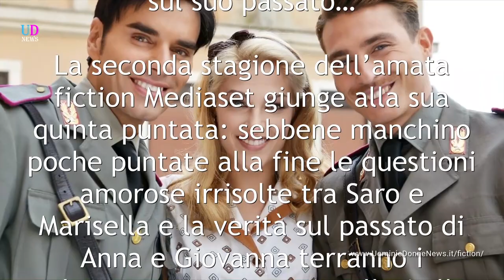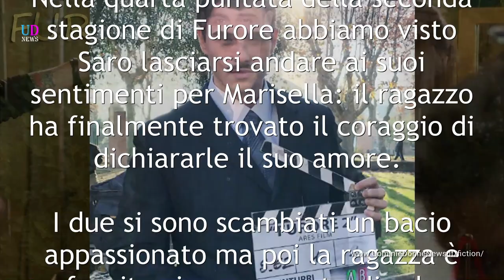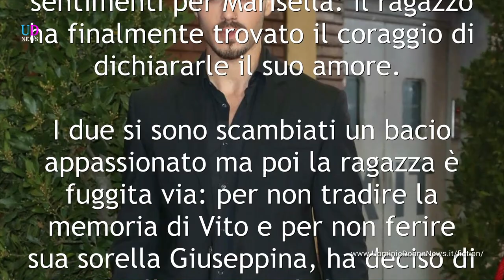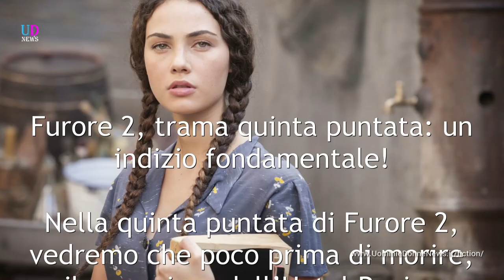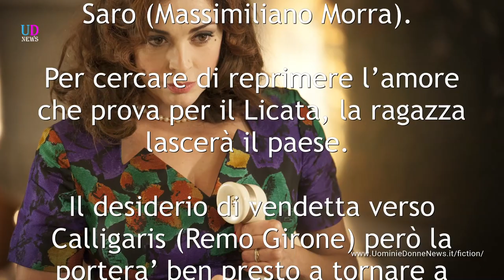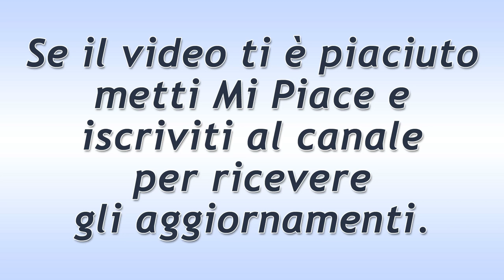Furore 2, quinta puntata: la vendetta di Marisella!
Nella quinta puntata della fiction Furore 2, vedremo Marisella pianificare la sua vendetta contro il mandante dell’omicidio di Vito e Giovanna ricevere un indizio fondamentale per scoprire la verità sul suo passato…